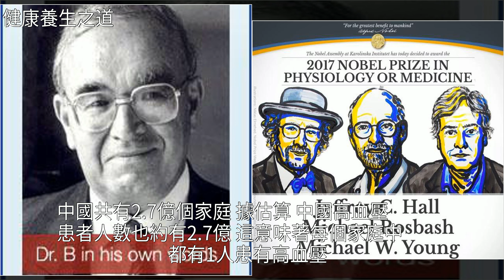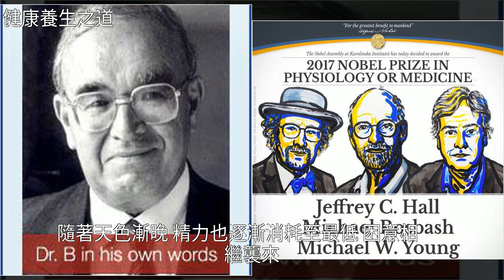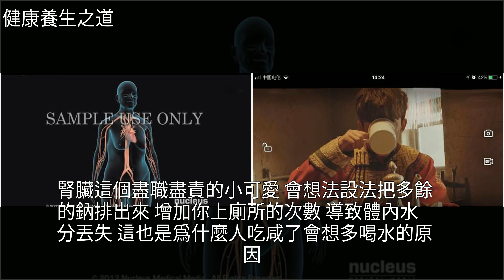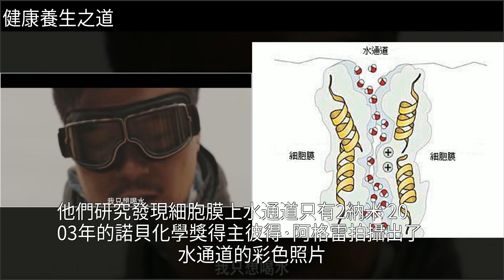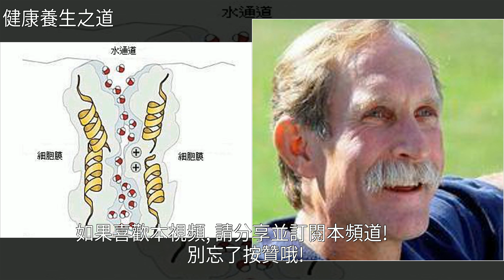缺水不但會得高血壓，全身器官也會縮小！，[健康養生之道]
缺水不但會得高血壓，全身器官也會縮小！ [健康養生之道]心血管病,高血壓,睡眠,高峰,低血壓缺水不但會得高血壓，全身器官也會縮小！ [健康養生之道]心血管病 高血壓 睡眠 高峰 低血壓